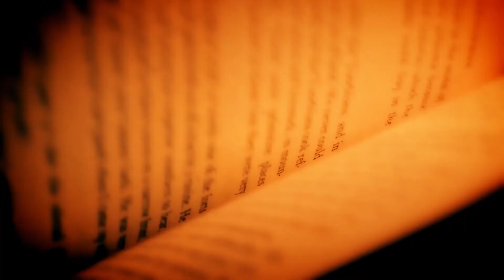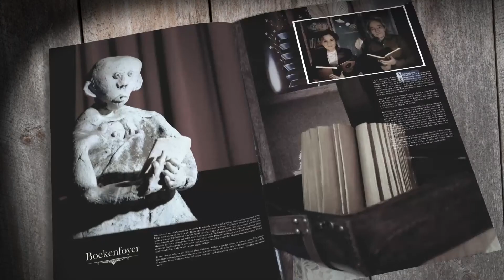Boekenfoyer - S01E01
Boekenfoyer, een magazine waarin gezellig gekeuveld wordt over boeken die ons de laatste tijd hebben kunnen boeien.
Over misdaad-,  liefdes- en oorlogsromans, over poëzie, literatuur, fictie en non fictie. Boekenfoyer, met een boek in de kijker!

Gepresenteerd door Roland Bergeys en Leentje De Coninck, met als gast auteur Guy Didelez.
Productie: Roland Bergeys, Leentje De Coninck en Curt Coekaerts.
Montage: Pixure, Center Of Creativity
Visuals: The HeadQuarters VFX